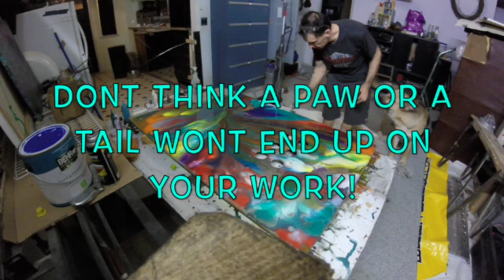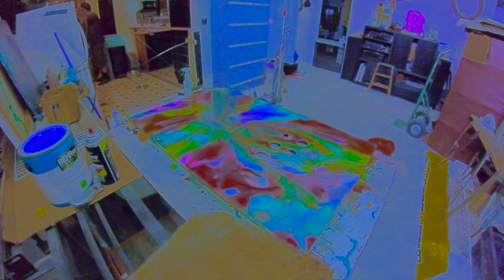PATINA TIME WITH JOHN & HENRY !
POURING PAINT TO IT'S PATINA .